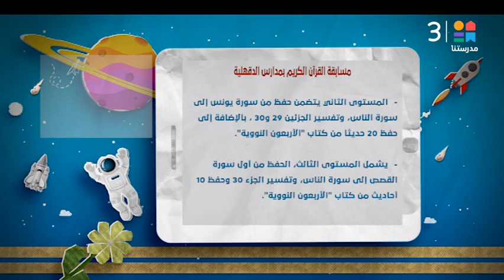تعليم الدقهلية تٌعلن انطلاق فعاليات مسابقة القرأن الكريم بالمدارس